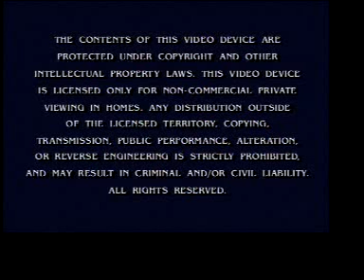Keyless Entry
Mr. Squishy introduces the revolutionary new "keyless entry" system from Mitsusquishi Motors, a supposed breakthrough in technology.   Using Wil as a "volunteer" Mr. Squishy instructs him to demonstrate the new system, but when Wil isn't capable, Mr. Squishy gives him a little "assistance." Wil ends up unconscious and things don't go as planned, but hey, the keyless entry system worked, right?